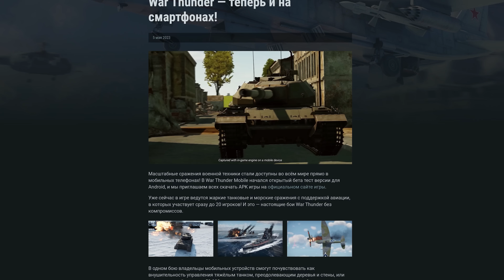ПОЛИГОН 355: Новинка боевого пропуска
Смотрите в этом выпуске:

00:00 — Вступление
00:26 — Машины войны: британский ковбой
03:54 — Страницы истории: странные воздушные победы
08:30 — Напарники: двое в Карпатах
12:22 — Полевая почта